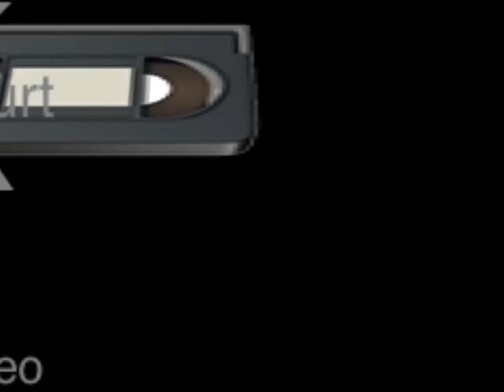VHS Companies from the 90’s #36 KURT VIDEO (PERU)